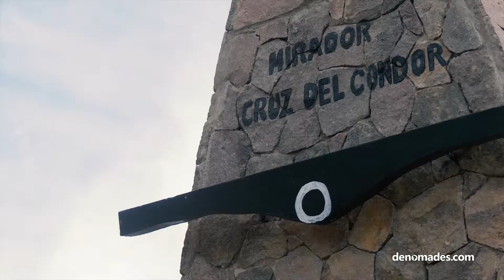Cañón del Colca (2 días) | Denomades.com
Aventúrate con este tour panorámico por el cañón del Colca de 2 días en el que podrás apreciar la belleza y grandeza de este accidente geográfico.